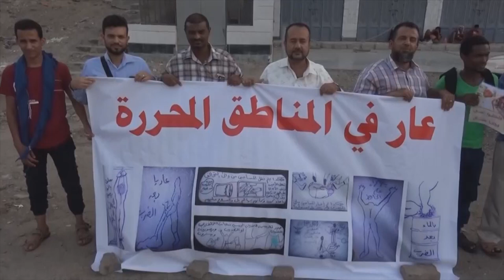تقارير جديدة حول سجون الإمارات في عدن والحكومة تلتزم الصمت | تقرير: أسامة عادل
فضائح جديدة في سجون الامارات السرية بعدن يرويها أحد الناجين
مالذي يجعل الامارات ترتكب كل هذه الانتهاكات دون أي رادع؟
ولماذا يصمت وزير الداخلية الذي قال انه لا سجون سرية للامارات في عدن؟